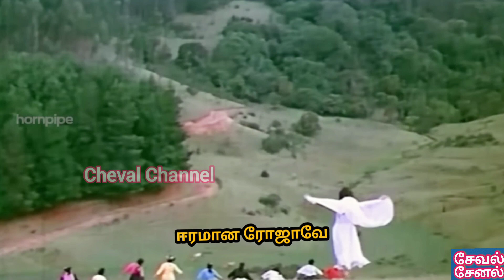Ooty Wenlock Down 9th Mile Shooting Spot in Ooty Shooting Spot Ooty Tourist Place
Wenlock Down 9th Mile Shooting Spot in Ooty
Ooty Tourist Place

OOTY SHOOTING SPOT